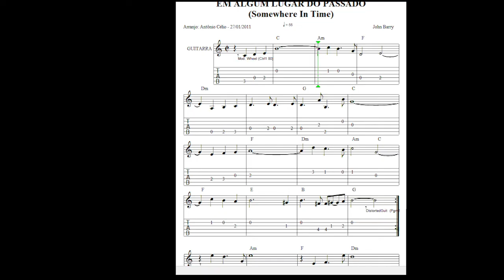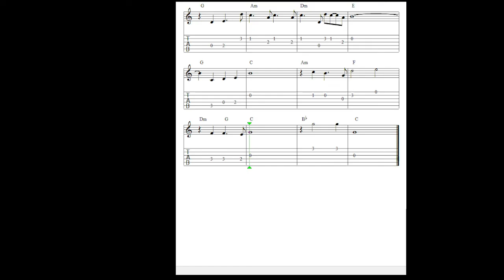Em Algum Lugar Do Passado - Tablatura